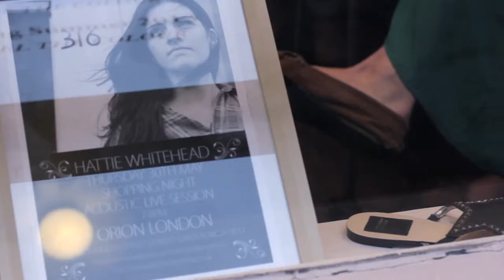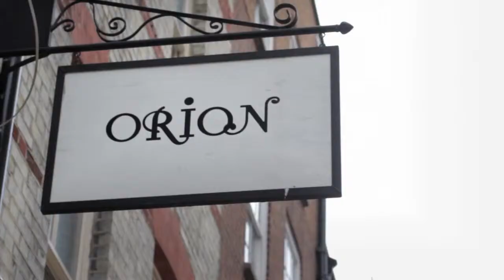Hattie Whitehead - Frozen Spring - Live at ORION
In May 2013 our friend Hattie Whitehead played a set at ORION shop, in Covent Garden, London. While she enchanted audience and customers alike with her beautiful vocals and delicate melodies, we were there too and filmed a few songs.

Audio edits and mixing by Damien O'Doherty.